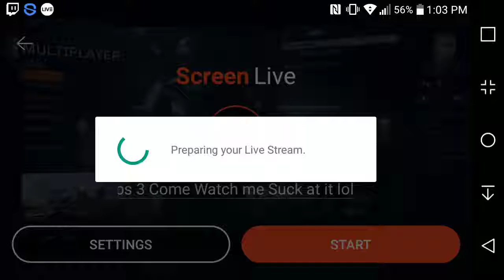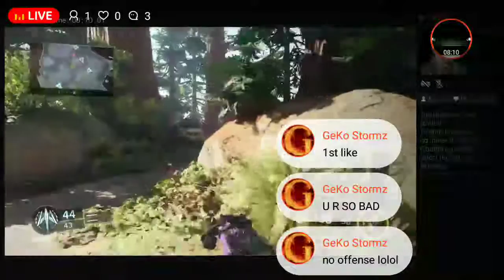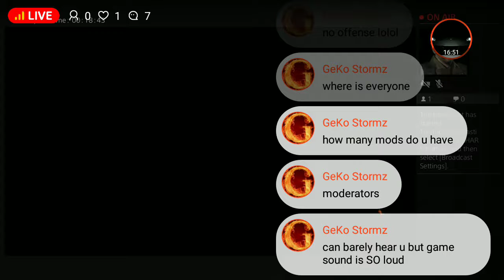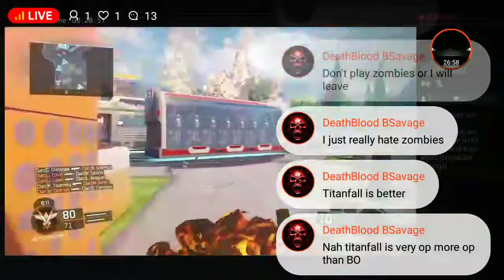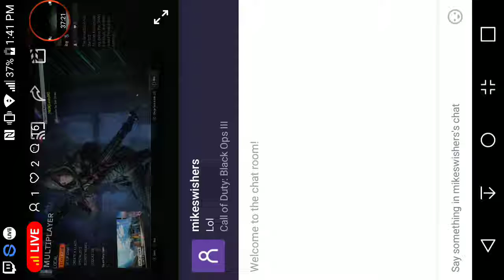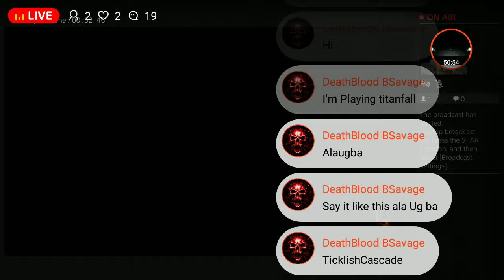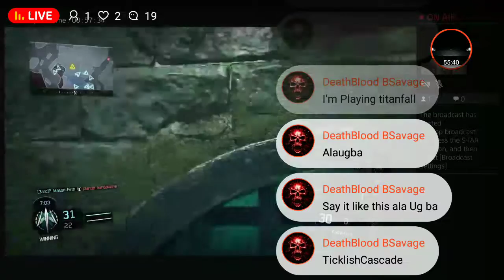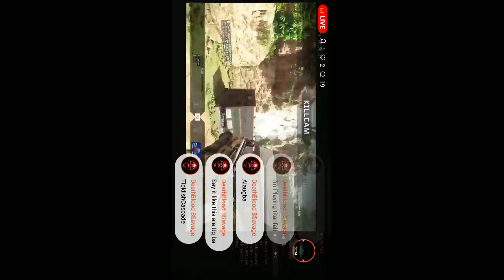Black Ops 3 Come Watch me Suck at it lol